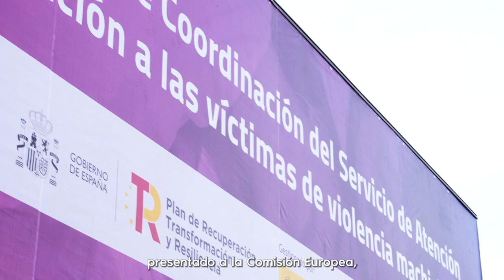ATENPRO - Fondos Europeos Next Generation